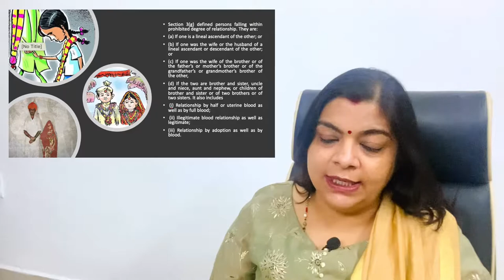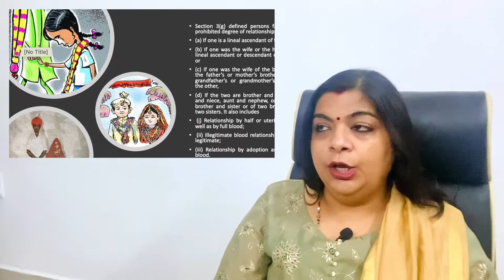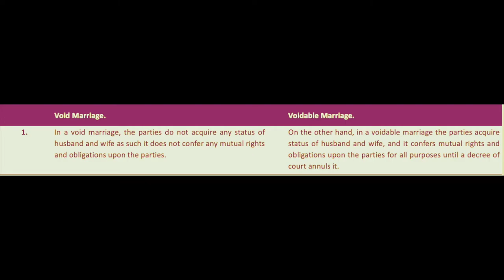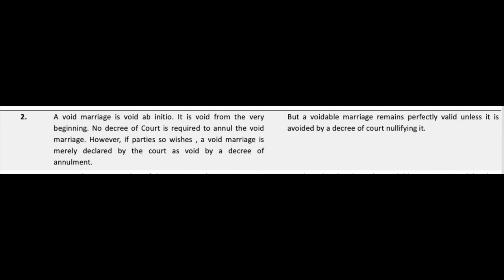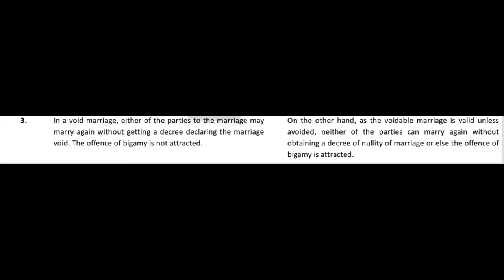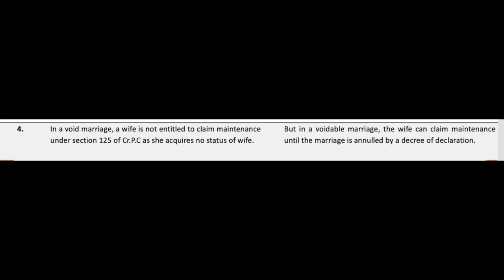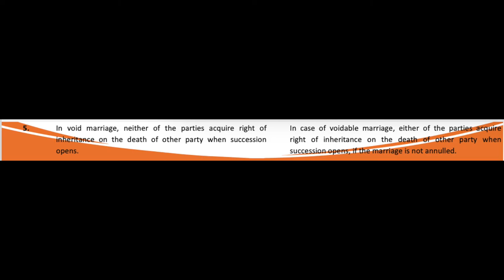Void and Voidable Marriage (Section 11 & 12 of HMA 1955)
A marriage is voluntary union of one man with one woman to the exclusion of all others. Section5 of HMA 1955 lays down certain conditions for a valid marriage. Any contravention of these conditions amount to void and voidable marriage which is discussed in section 11 & 12 of HMA 1955. This video discusses the meaning and difference of void and voidable marriage in detail.